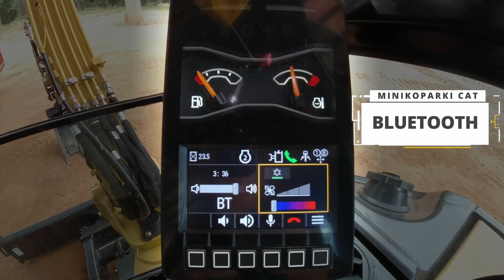Minikoparki Cat 304 i 305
Zobaczcie najnowsze minikoparki Cat 304 i 305 - poznajcie ich funkcje i zalety, które sprawią, że Wasza praca będzie bardziej efektywna i przyjemniejsza!